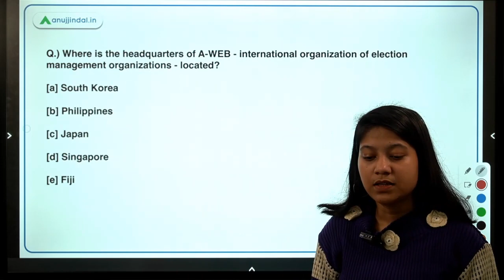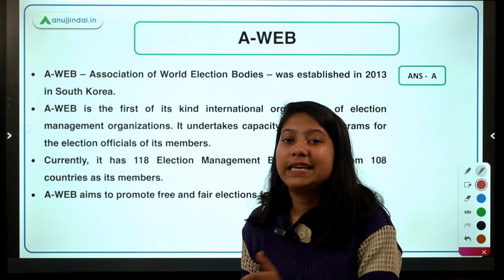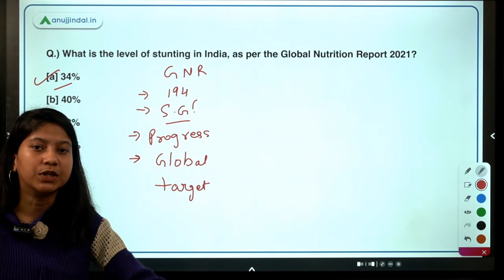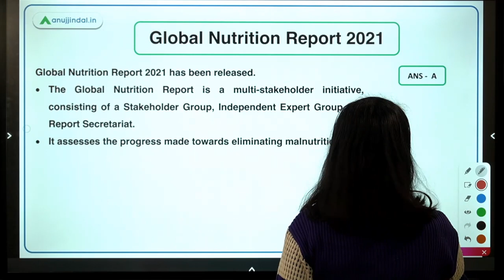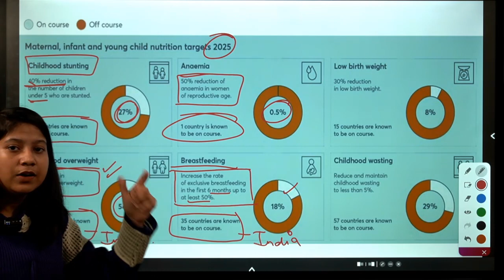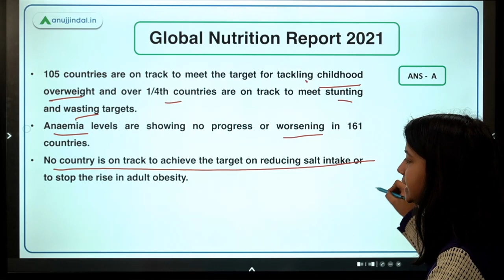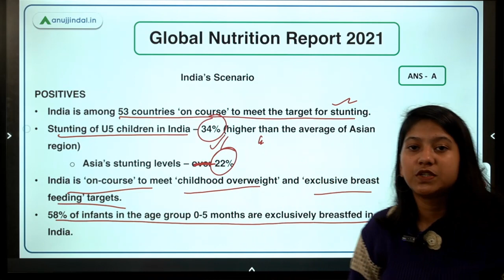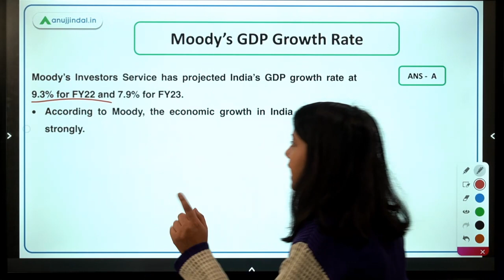RBI SEBI & NABARD| Daily Current Affairs | Global Nutrition Report 2021 | 03rd December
In this video, I will discuss the Association of World Election Bodies, Ayurveda Parv 2021, Global Nutrition Report 2021​, Summit on Global Chemicals & Petrochemicals Manufacturing Hub​, Moody’s GDP Growth Rate​. A lot of interesting and enlightening stuff is waiting for you. So, join in to learn something new!!